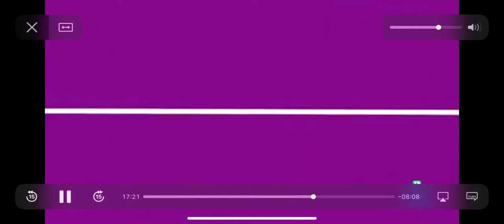Wonders Green en Flash Moda TVE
Reportaje de la línea Wonders Green en el programa Flash Moda de TVE.